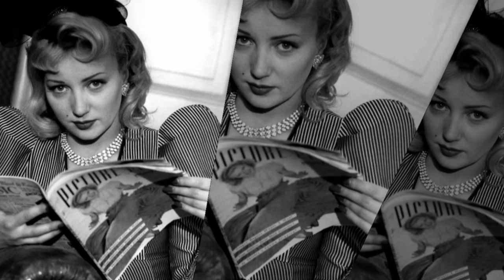PAULINE LAFONT TRIBUTE